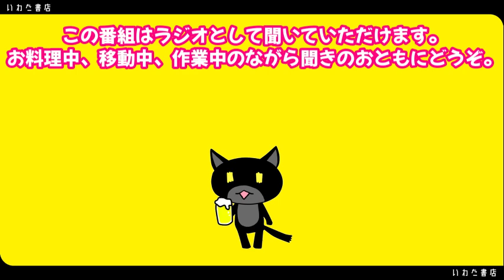No241 運動会で凍え死に。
いわた書店HP

2019年6月チャンネル開始。